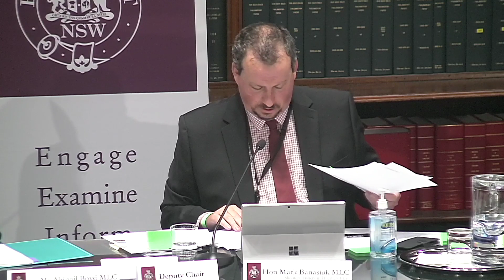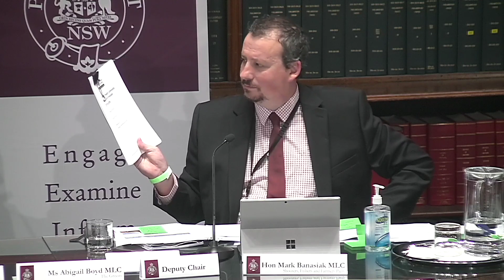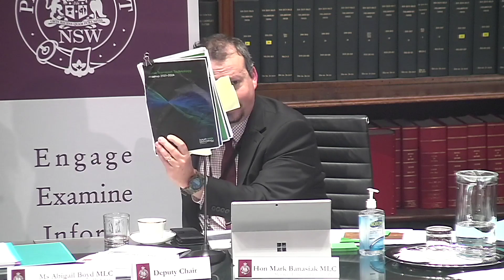Budget Estimates 2022-2023 – PC 6 – Hon Sam Farraway MLC – 31 August 2022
Portfolio Committee No. 6 – Transport
Budget Estimates 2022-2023 – Regional Transport & Roads (Farraway)